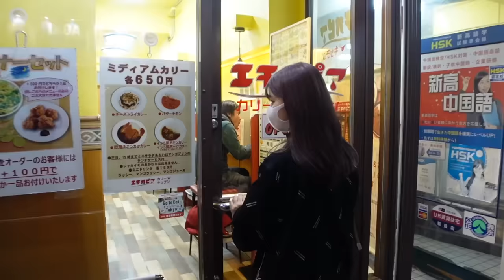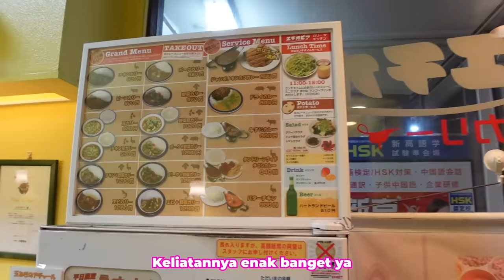NGAJAK HITOMI MAKAN KARE INDIA UNTUK PERTAMA KALINYA! BERUJUNG TERHARU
Konnijiwa! Sebelum ke Indonesia, aku ngajak hitomi buat makan kare India untuk pertama kalinya! Padahal di Jepang, kare india tuh terkenal banget dan banyak banget tokonya, tapi hitomi sama sekali belom pernah coba weh KWKWKWK! OIya terus si hitomi juga kasih tau kalo dia barusan masuk majalah di Jepang dan nyebut namaku di majalah tersebut, terharu deh wkkwkw. Selamat menonton! Semoga bermanfaat dan menghibur yah! Mantappu jiwa!!

Cimory Yogurt Squeeze kini hadir dengan rasa baru lho, Cimory Yogurt Squeeze Brown Sugar. Yogurt yang creamy plus brown sugar yang manis, enaaaak banget! Rasanya mirip banget sama minuman boba kekinian. Dan juga teksturnya lembut! Dijamin deh auto ketagihan. Penasaran mau coba? Tunggu info selanjutnya ya!

MANTAPPU JIWA!!~